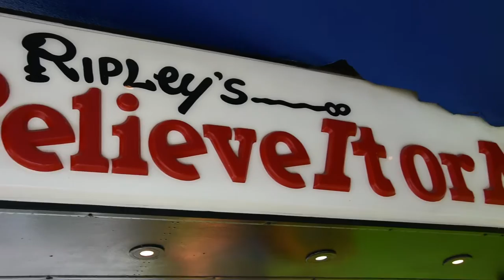Joe Hill 3D Street Artist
Join the fun! 3D street artist Joe Hill will be creating a 3D interactive masterpiece at the Ripley's Believe it or Not in Myrtle Beach. Come and watch as this work of art comes to life. He will be there April 13th, 14th and 15th. We can't wait to see you there!